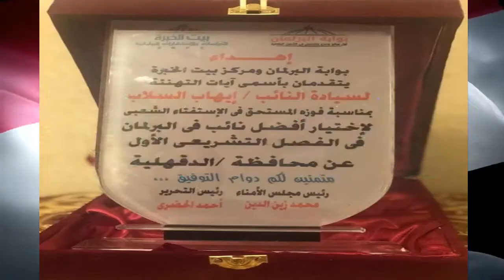❤ 💕 بكل الحب 💕❤ نؤيد اللواء النائب / ايهاب السلاب 💕 ❤ لمجلس النواب # كلنا ايهاب السلاب ❤.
# معا نبنى وطن                   ❤ 💕 التوفيق للواء النائب /ايهاب السلاب  💕❤
 بكل الحب نؤيد الكبير الغالى  الكابتن /  ايهاب السلاب   والله الموفق والمستعان  .
                                                                              تصميم المونتاج  أهداء  /  محمد السلاب  .